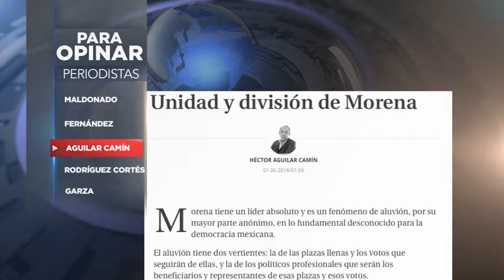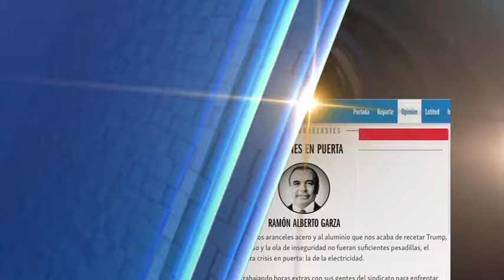Las noticias más relevantes, en Para Opinar